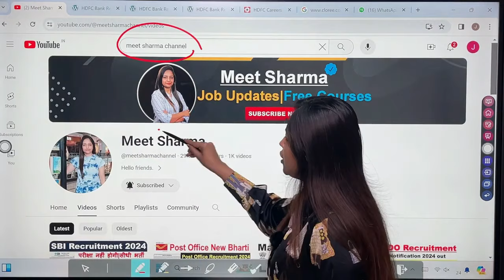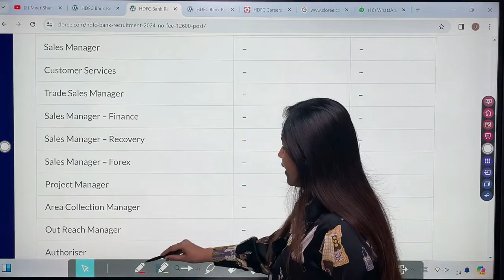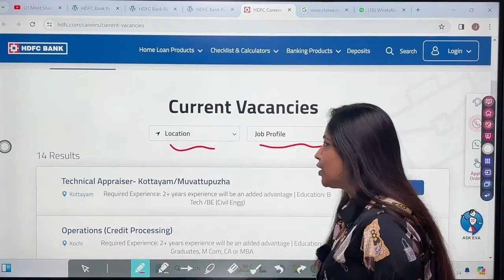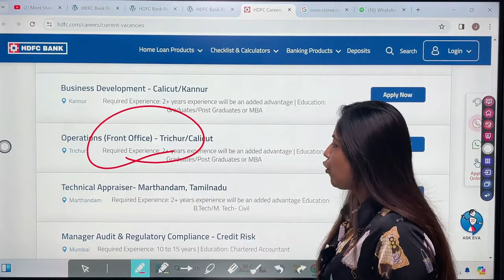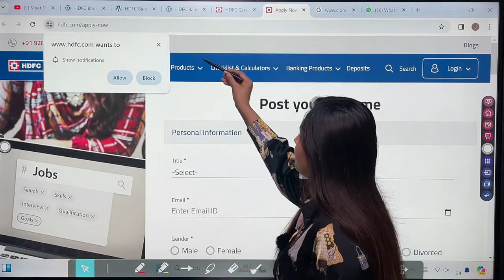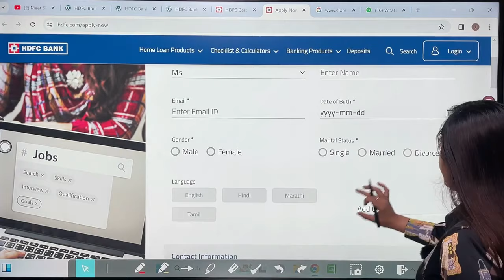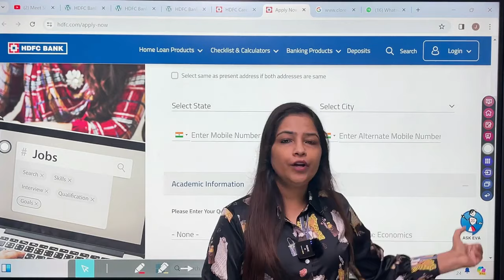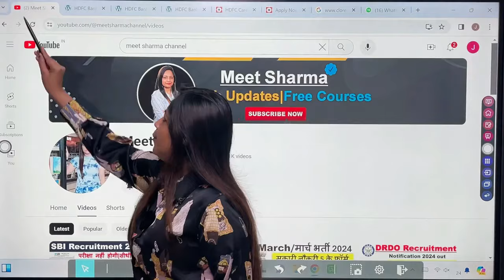HDFC Bank Recruitment 2024 | HDFC Bank Vacancy 2024 |New Bank Vacancies#hdfc